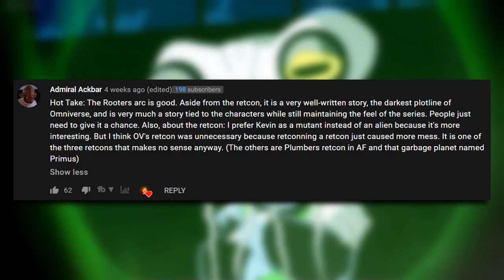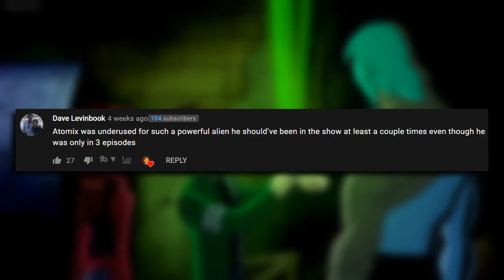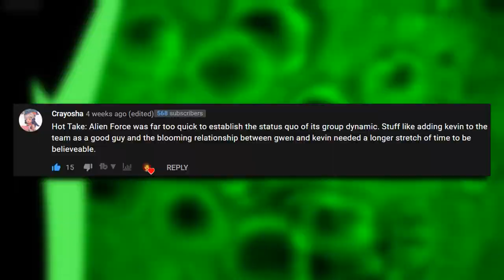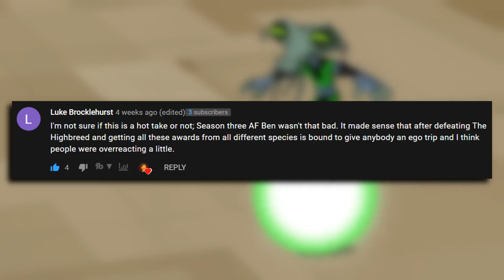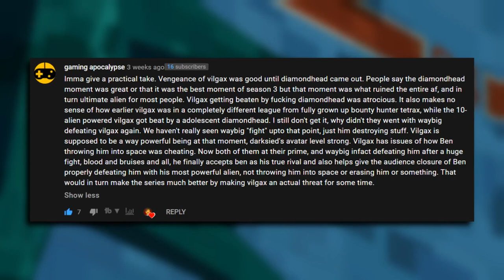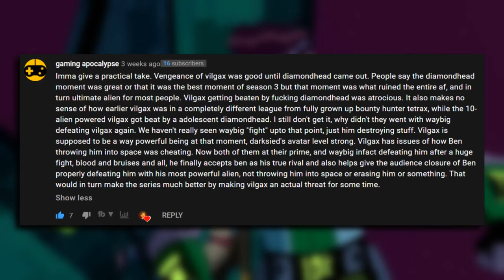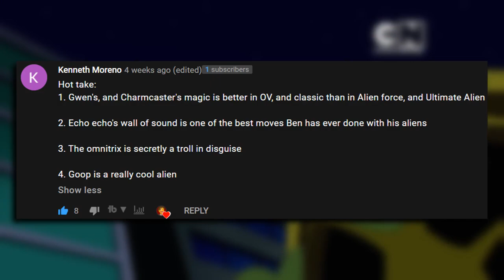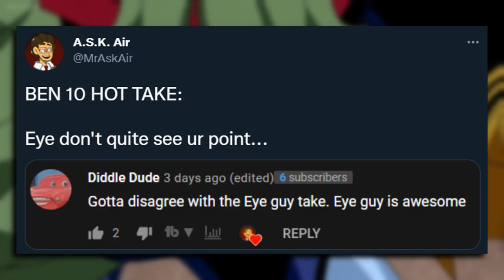Unpopular Cartoon Opinions: Ben 10 [Part 3]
Today I share even MORE of your unpopular opinions/hot takes about Ben 10! We all have unpopular opinions or hot takes on cartoons, so today we discuss some of the most common Ben 10 franchise hot takes and unpopular opinions!

New to the Channel?